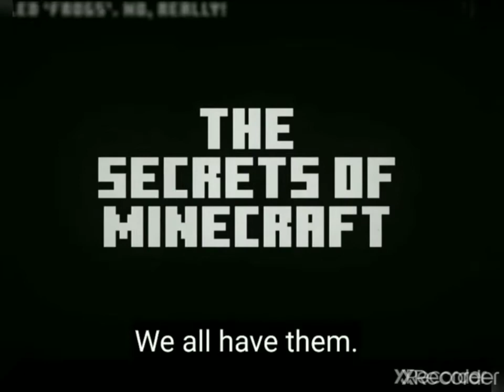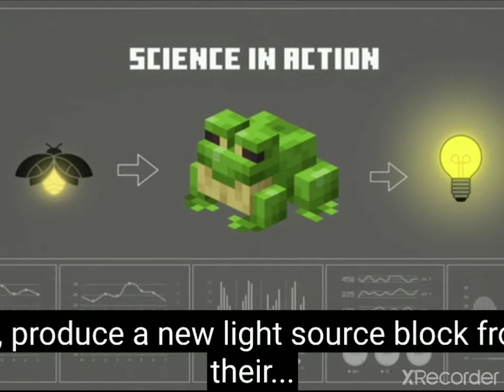EAT??/SLIME?? - Minecraft Mistery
Part 3
Frogs its Eat  the Slime but the fireflies its a diet from them